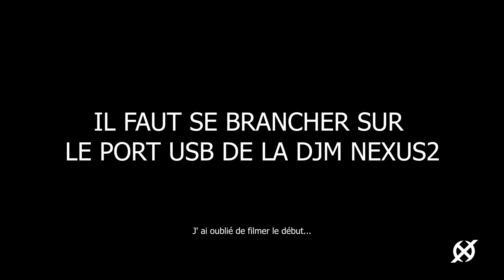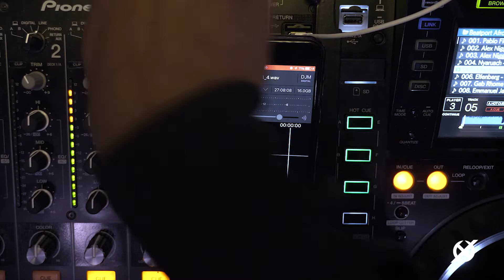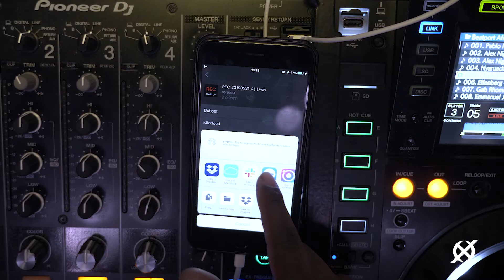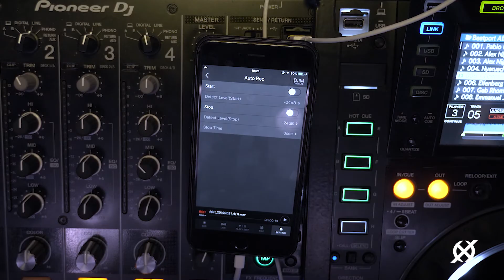PIONEER DJM REC - ENREGISTRER ses Mix en TRES HAUTE QUALITE!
Yo la miff!
DJTIPS SPECIAL RECORDING!
 Pour ton Set en live Podcast ou guest!
tu n’as rien besoin juste de ton telephone!

Je ferais d'autre videos concernant les possibilites d'enregistrement avec des logiciels.

Big up !

L'entraide est importante !
Retrouve toute la communauté du djing francophone ici:
groupe Facebook : LE REPAIRE DU  DJ.